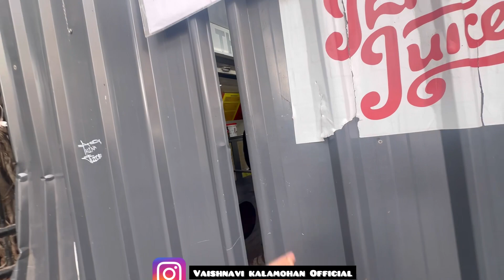Street shopping in Mumbai | Colaba | Crawford Market | Giveaway in the end ❤️🙌.